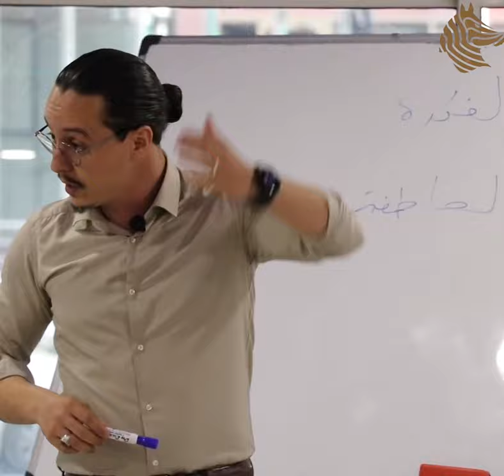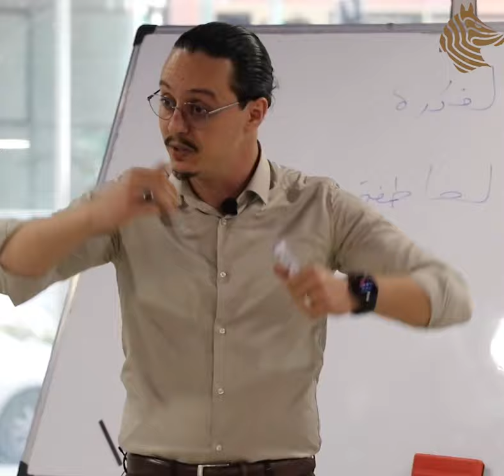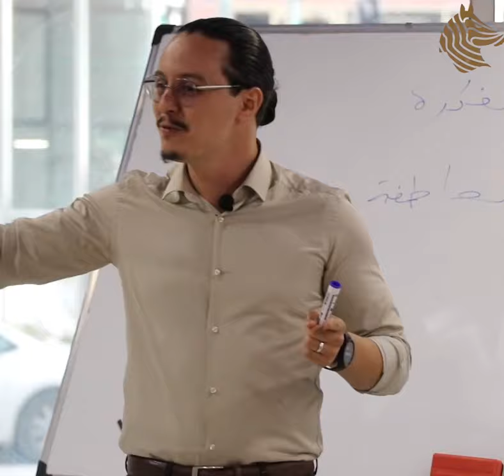ياسين الصادقي عن الشجاعة و النجاح ف الحياة . yassine sadki